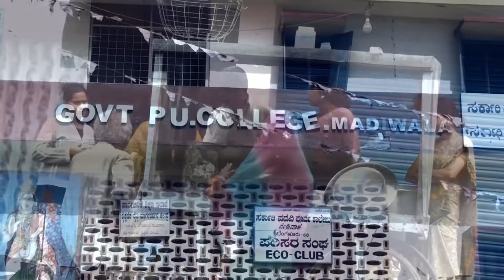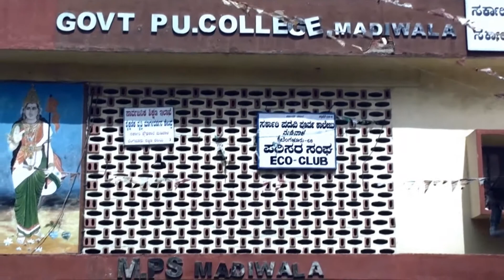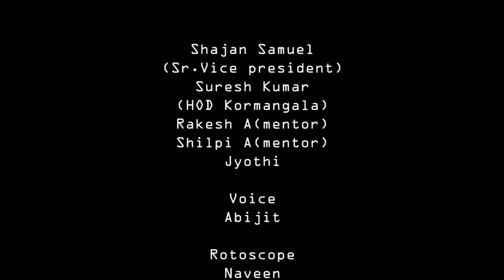A documentary movie by MAAC Koramangala